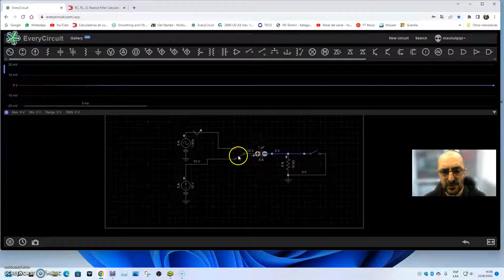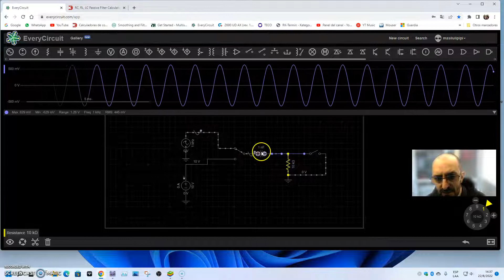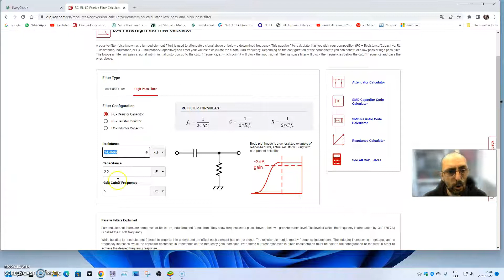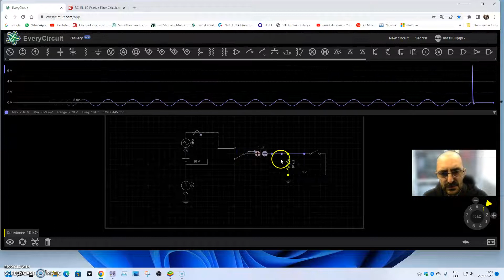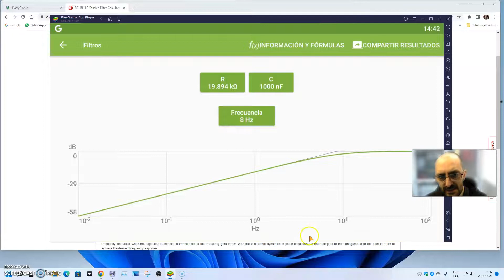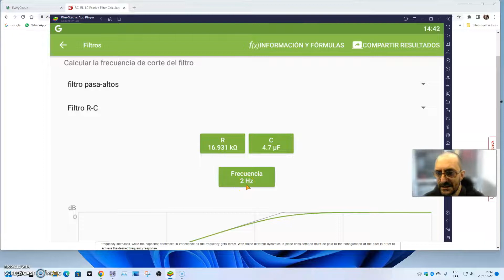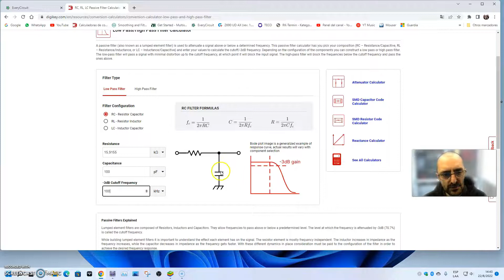43 - Capacitores en corrinete alterna y cortes de frecuencia Cálculo y Simulación.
En este video veremos Capacitores en corrinete alterna y cortes de frecuencia Cálculo y Simulación con muy poca matemática para luego practicar esto con componentes económicos.
Los donativos son para mejorar los tutoriales.
Muchas Gracias.